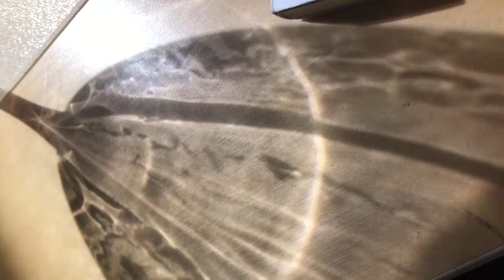Otherganic Helm via Intergalactic Thrift Store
I have been commissioned...
So far from home that I can barely remember another place existing.
"Teach us -  better yet, them how to feel again. These things you call art forms. These expressions. What were they?"
Been commissioned.

[Fiction and other art pieces available at LevonVega.com]

Synthesizers - Yamaha QY-70, Korg Electribe 2
Drum machine - Behringer Rd-6